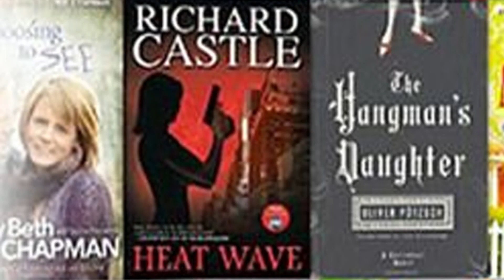有声精读 [2023 新书]《识人攻略》30个职场锦囊, 助你成为职场关系高手！有声书解读 听书 | 声閲書軌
《识人攻略》
作者: 熊太行
副标题: 高手都在用的30个职场锦囊
出版年: 2023-10

★★★★内容简介★★★★

关系是一个成熟的职场人的必备技能。一手打造出色个人能力，一手修炼职场关系，二者缺一不可。这本书可以帮你成为职场里的关系高手。

关系是智慧，也是方法。书中引用真实的职场案例，为你分析职场中常见的30张面孔。万事先求人的人，为什么要和他们尽快“切割”？爱卖惨的人到底有什么目的？总是喜欢贬低别人就是PUA吗？引导读者洞察看似普通却可能带有潜在危机的角色；教大家如何应对那些棘手、不易相处的人物；探索与复杂性格的人相处的艺术；并识别那些最值得合作和信赖的盟友与伙伴。更重要的是，这本书不仅能帮助读者识别不同的人，更强调如何处理职场人际关系，精进与他人的互动能力，能够灵活应对不同场景。通过学习和运用书中的实战方法，读者可以更好地理解和应对职场中地人际挑战，高效助力自己的职业发展。

★★★★作者简介 ★★★★

熊太行，人际关系洞察家，心理咨询师。公众号“就叫熊太行也行”创始人，《博客天下》杂志前主编。专注于人际关系研究与教育多年，基于心理学、传播学、社会学等，跨学科形成了一套别具一格的人际关系理论与方法。

“得到”App“关系攻略”“职场关系课”专栏讲师，付费用户超过40万人。著有畅销书《掌控关系：人人都需要的关系百科》《凡人动了心——熊太行说“三言”》《不完美关系：人际关系解答手册》。

【版权声明】：
我司发现, 有多个频道已经搬运了大量我司旗下工作室出品的音频作品, 所以再次特
此声明:
此频道音频由 ’有声书轨‘ 工作室录制的《每天听本书》专题节目。在任何情况下, 未经许可不得复制、转载或进行其他商业行为。一经发现，我司必将追究其法律责任。